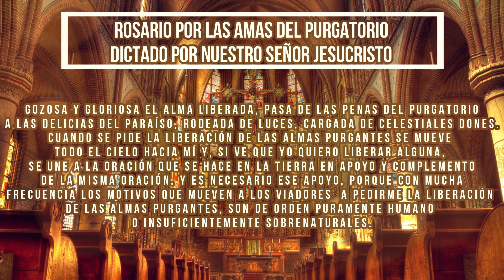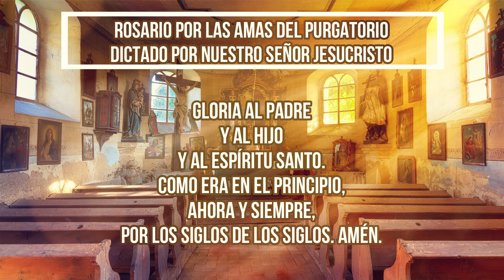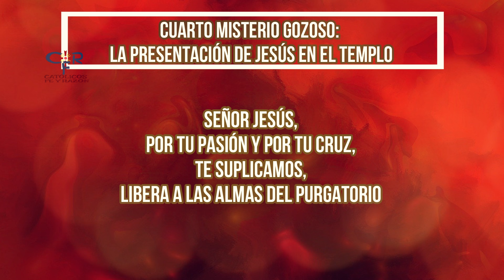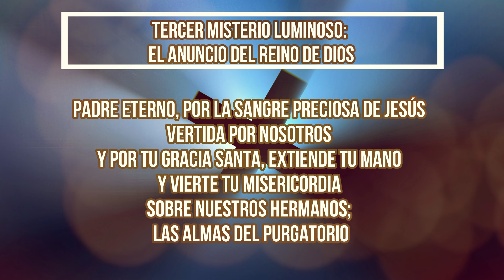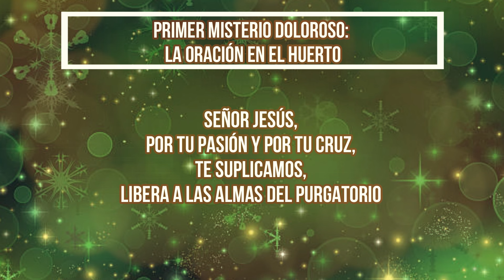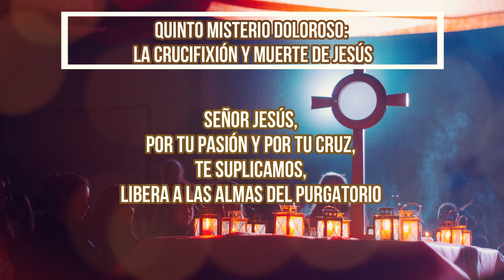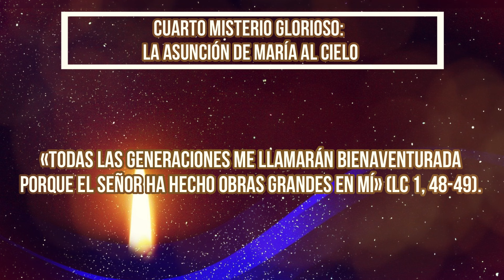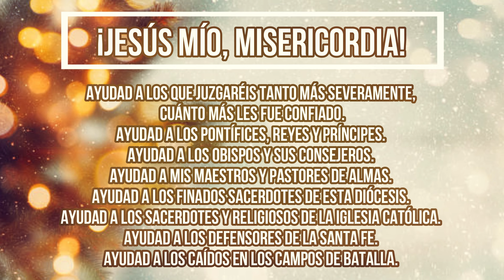ROSARIO DICTADO POR NUESTRO SEÑOR JESUCRISTO DÍA 351